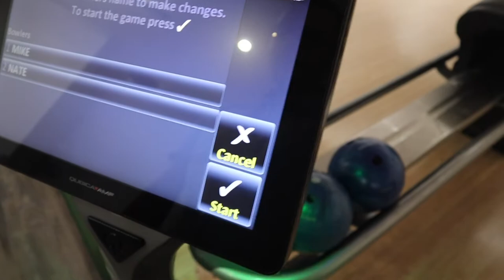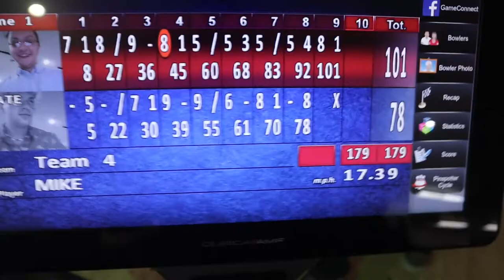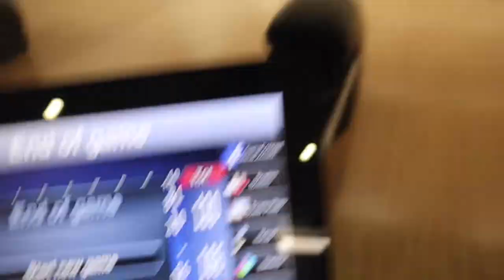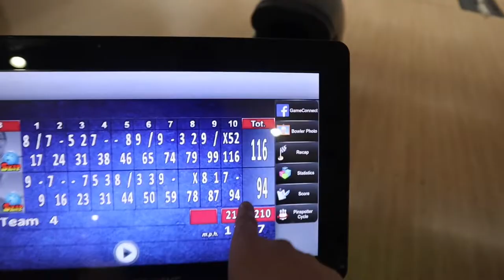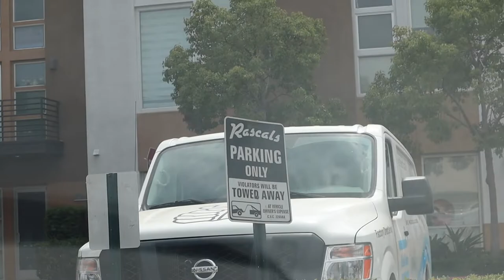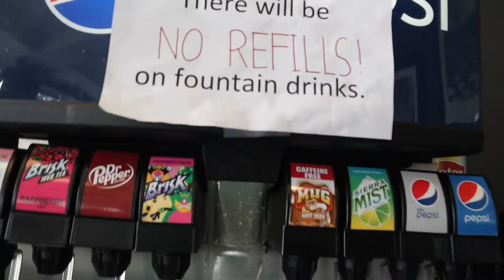Let’s Go Bowling ! 🎳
NateVlog
Blubber4321

Bowling is a target sport and recreational activity in which a player rolls a ball toward pins (in pin bowling) or another target (in target bowling). The term bowling usually refers to pin bowling (most commonly ten-pin bowling), though in the United Kingdom and Commonwealth countries, bowling could also refer to target bowling, such as lawn bowls. 🎳